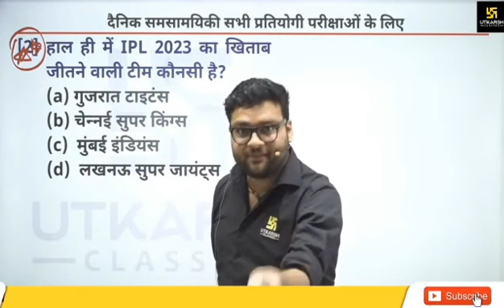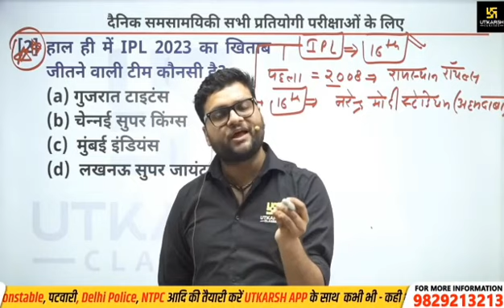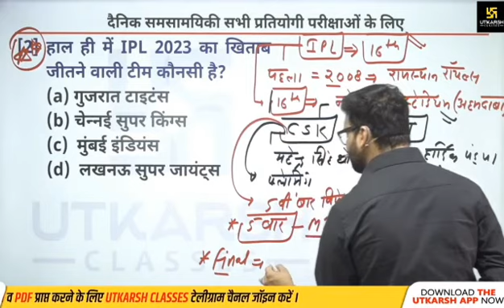IPL 2023 most important current affairs question by gourav sir👍gouravsir utkarsh currentaffairs🙂🙂